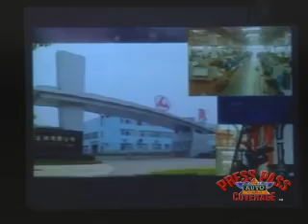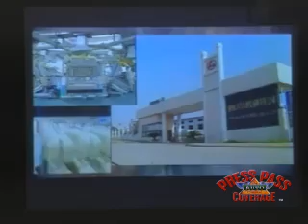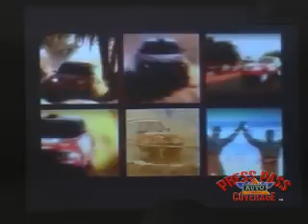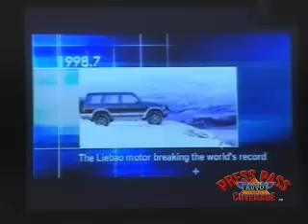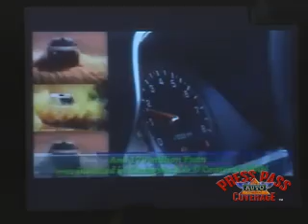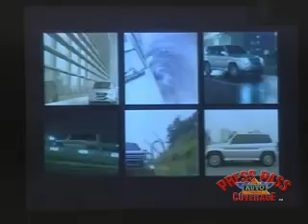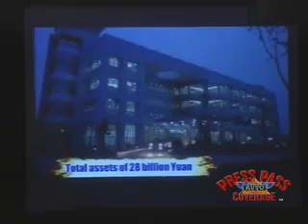2007 NAIAS - The Auto Channel Presents the Chang Feng...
Complete FREE coverage of the Chang Feng Group  Press Conference at the Detroit Auto Show.

The head of Changfeng Motor Group, Chairman Li Jianxin, traveled here from Hunan province to give North America a view of what his auto company, Liebao Motor, would like to export to this continent. "Changfeng has already exported its products into Europe, South America, Middle East, Southeast Asia, and Africa," Li said in a press conference today at the 2007 North American International Auto Show. "Currently, Changfeng collaborates with Mitsubishi Motors, Italian design firms, and others.